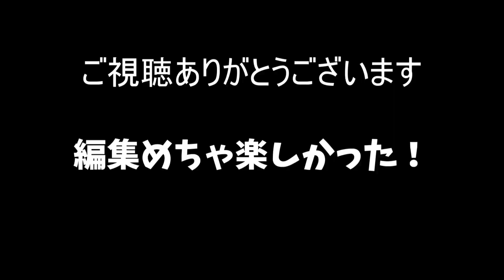【SUSURU TV.パロディ】本当に太鼓の達人の曲ですか？今年一の神曲をやってみた結果...【アンチェイン・ガール！】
素晴らしき本家様→@SUSURUTV

【エンディングのあっちむいてほいの勝敗について】
俺が指した方向を向けばあなたの勝ちです、俺の心を読め

タメになる(と思ってる)動画